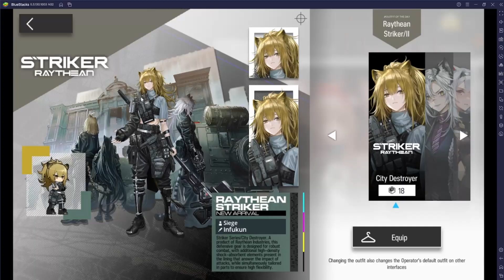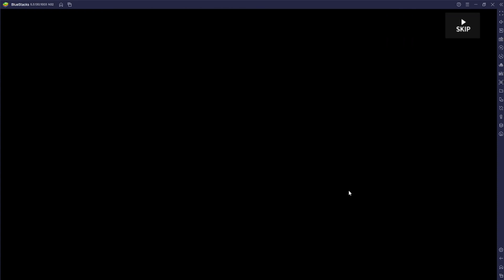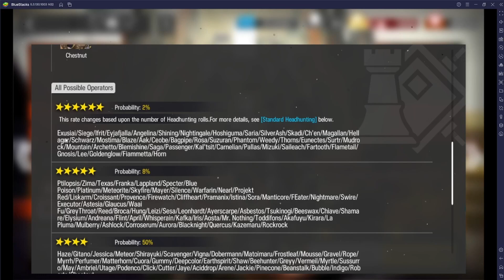Tchomp does 1 10 pull for Horn And Base Stuff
I don't really do Arknights stuff that often but let me know if it interests you! I find the game relatively interesting and I'm going to be playing Chapter 10 and kinda exploring it.